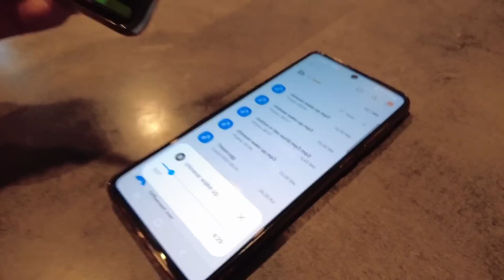[ENG SUB] 中国媳妇过生日，法国邻里送上中餐当礼物，法国郭达荣获虾王称号【混血宝贝EVA】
大家好，欢迎来到【莉姐的法国生活日记】的唯一频道~

我是《二胎时代》里的小Eva-杨雅涵的妈妈，在这里跟大家分享小Eva和家人朋友在法国的饮食与日常生活👪

📑欢迎留言评论 🔔开启铃铛可以获知最新鲜内容哦
😀愿大家都能保持童真,快乐每一天!😜😜